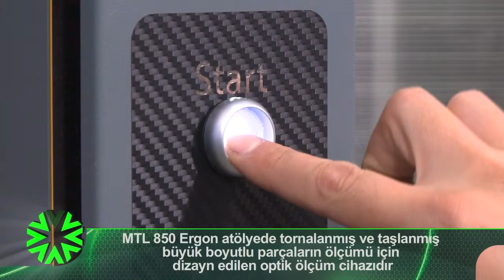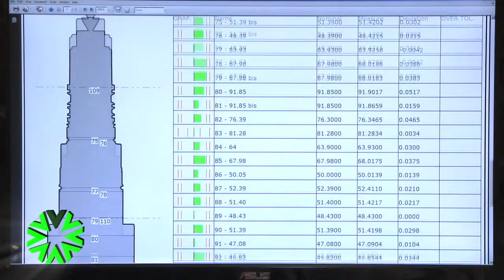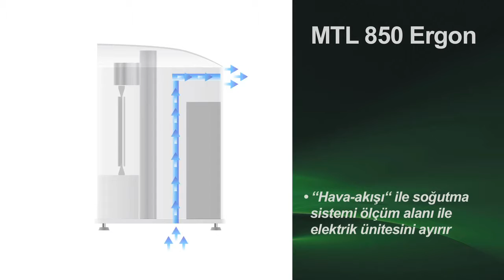MTL 850 Ergon atölyede tornalanmış ve taşlanmış büyük boyutlu parçaların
MTL 850 Ergon atölyede tornalanmış ve taşlanmış büyük boyutlu parçaların ölçümü için dizayn edilen optik ölçüm cihazıdır.

MTL, onlarca veya yüzlerce ölçümü bir kaç saniyede yerine getirir.

Atölyede MTL 850 kullanımı açıktır :

• Zaman ve işgücü maliyetlerinde hatırı sayılır bir azalma
• Hatalı üretimde önemli bir azalma
• Maximum günlük CNC performansı
Raporlar, istatistikler ve sertifikasyonlar için otomatik olarak alınan ölçümleri depolar.

Ergon'un temel bazı özellikleri şunlardır:
• Geniş alana sahip olması ağır parça yüklemelerini kolaylaştırır.
• Üst kısmının açık olması yüklemeye yardımcı olmaktadır.
• Geri çekilebilir sensörler, yükleme ve boşaltma sırasında güvenli pozisyona alınabilir.

• Güçlü üst Destek, yükleme ve boşaltma sırasında kazara çarpmaları absorbe etmektedir.
• Fotosel ile kapı açık kalmasını önlemektedir. Ayrıca sistem robotik yükleme için uygundur.
• "Hava-akışı" ile soğutma sistemi ölçüm alanı ile elektrik ünitesini ayırır.
• On-board step master alınan ölçümleri kontrol eder.

• Atölyede ani sıcaklık değişimlerinden kaynaklanan ölçüm dalgalanmasını sıcaklık sensörü önler.

• Çevresel koruma yüksek miktarlarda yağ içeren ortamlarda çalışmak için tasarlanmıştır.